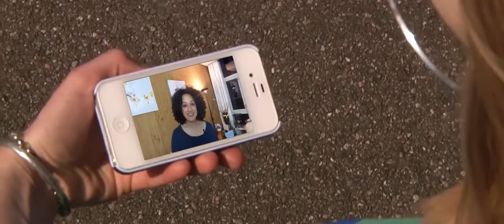Aankondiging Concert - Ik ga op reis en ik neem mee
Speciaal concert georganiseerd door 2 Bossche kerken. Special Guest is Sharon Kips (Winnares v/d 1ste editie van X-Factor). Dus heb jij zin in een gezellig avondje uit met humor, verhaal en veel muziek.bestel dan snel je ticket(s) op

START 19:00 & 21:00
TICKETS € 7,50
DRESS-CODE Tropical

Organiserende Kerken: City Changers & EGP Parousia